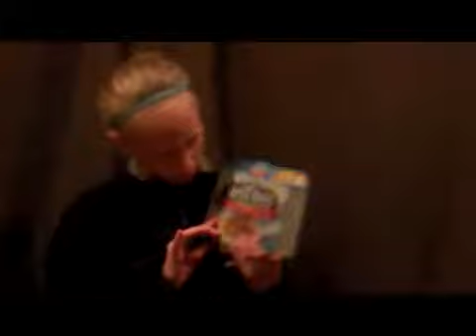Caka Poopoo's Magic Show! | Short Film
The great Caka Poopoo performs! Enjoy her magic and other stuff. :)